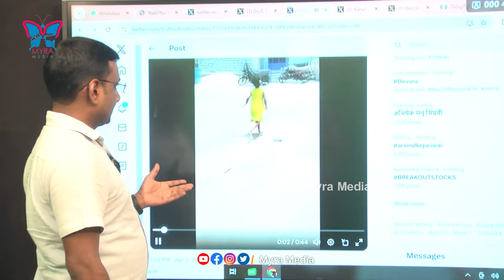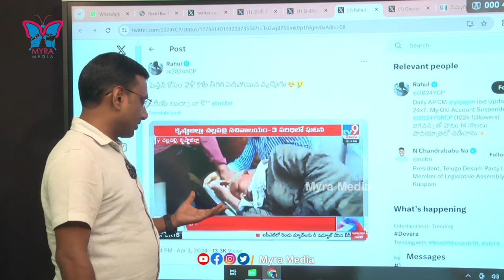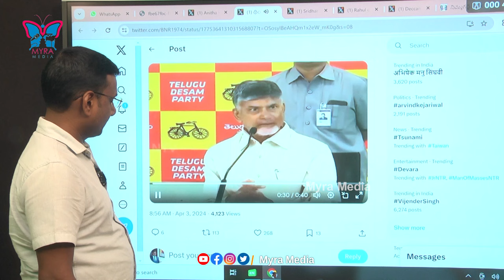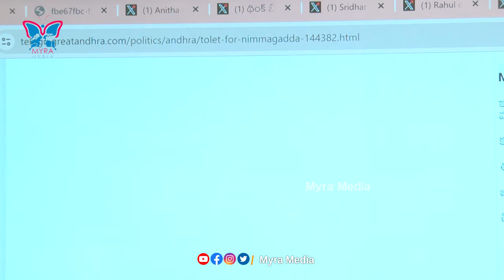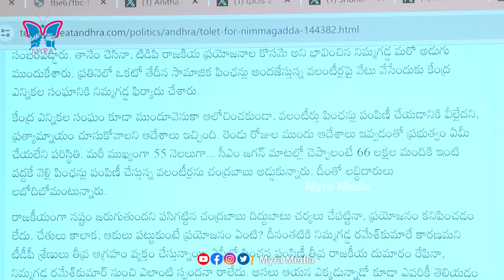నిమ్మగడ్డ ఆచూకి తెలిపితే పారితోషకం| AP Beneficiaries Fire on Nimmagadda and Chandrababu | Myra Media